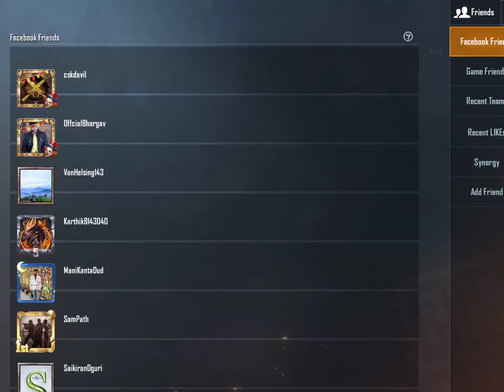PUBG New Update zombies mode games play